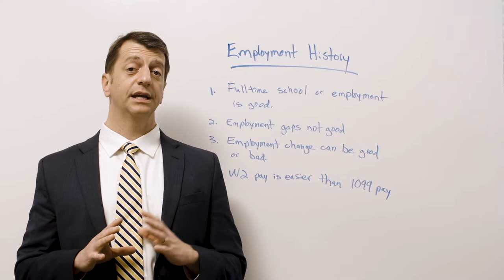Employment History and Your Mortgage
What kind of employment history do I have to have to get a mortgage?